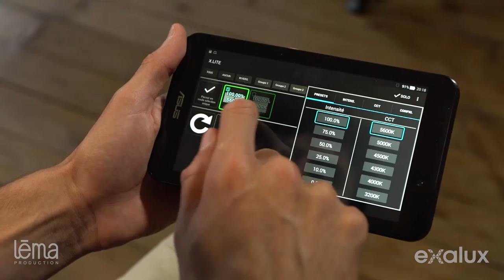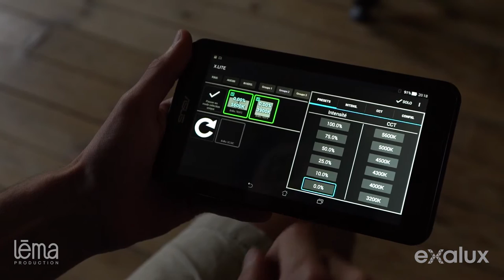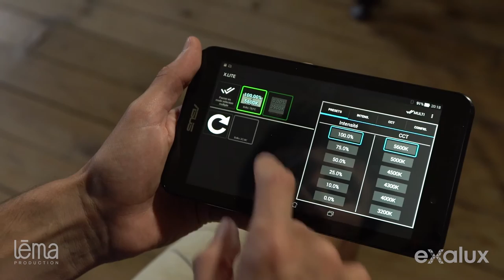Présentation BRIKS d'EXALUX par LEMA PROD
Le système BRIKS est une solution d'éclairage ultraportable et puissante qui permet de créer des source d'éclairage sur mesure.

EXALUX BRIKS is a customisable LED lighting instrument for broadcasting, cinema, video and photographic industries commercialised by LEDIXIS.

From standard functional elements, you design and customise your lighting instrument according to your needs, your requirements and your budget. BRIKS incorporates many innovations for a quick and easy setup, which leaves you more time to express your creativity.

With BRIKS, designing your light becomes a child's play!

Vidéo réalisée par Léma Production : lema-production.com/